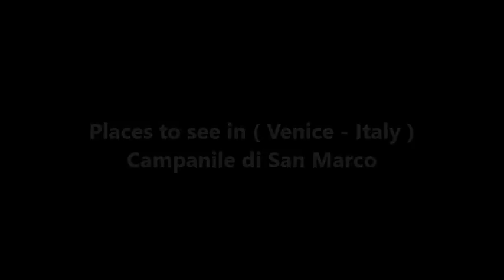Places to see in ( Venice - Italy ) Campanile di San Marco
St Mark's Campanile is the bell tower of St Mark's Basilica in Venice, Italy, located in the Piazza San Marco. It is one of the most recognizable symbols of the city. The tower is 98.6 metres (323 ft) tall, and stands alone in a corner of St Mark's Square, near the front of the basilica. It has a simple form, the bulk of which is a fluted brick square shaft, 12 metres (39 ft) wide on each side and 50 metres (160 ft) tall, above which is a loggia surrounding the belfry, housing five bells.

The belfry is topped by a cube, alternate faces of which show the Lion of St. Mark and the female representation of Venice (la Giustizia: Justice). The tower is capped by a pyramidal spire, at the top of which sits a golden weathervane in the form of the archangel Gabriel. The campanile reached its present form in 1514. The current tower was reconstructed in its present form in 1912 after the collapse of 1902.

The initial 9th-century construction, initiated during the reign of Pietro Tribuno (887-912) and built on Roman foundations, was used as a watch tower or lighthouse for the dock, which then occupied a substantial part of the area which is now the Piazzetta. Construction was finished in the twelfth century, during the reign of Domenico Morosini. Adjoining the base of the campanile is the loggetta built by Sansovino, completed in 1549 and rebuilt in 1912 after it had been destroyed by the fall of the campanile. One of the models for the tower was the St. Mercuriale's Campanile, in Forlì.

The campanile suffered damage by lightning on many occasions. It was severely damaged in 1388, set on fire and destroyed in 1417 and seriously damaged by a fire in 1489 that destroyed the wooden spire. The campanile assumed its definitive shape in the sixteenth century thanks to the restorations made to repair further damage caused by the earthquake of March 1511.

( Venice - Italy ) is well know as a tourist destination because of the variety of places you can enjoy while you are visiting Venice . Through a series of videos we will try to show you recommended places to visit in Venice - Italy